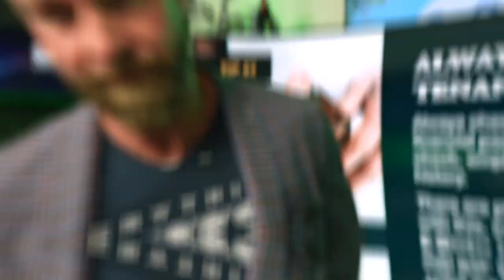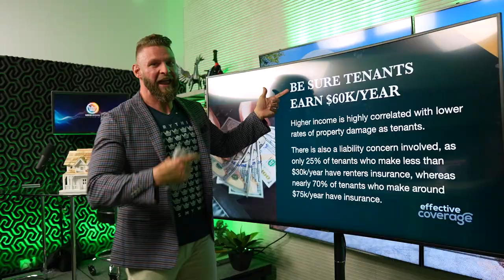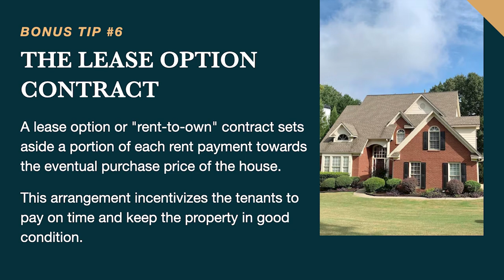5 Ways to Avoid Bad Tenants